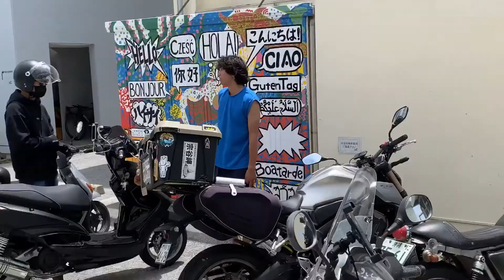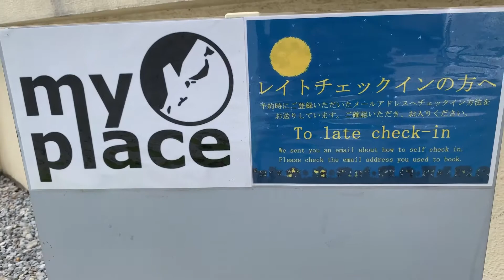22.04.14 那覇市(泊港フェリー乗り場)近く(my placeゲストハウス)【陽気なスタッフ】最高